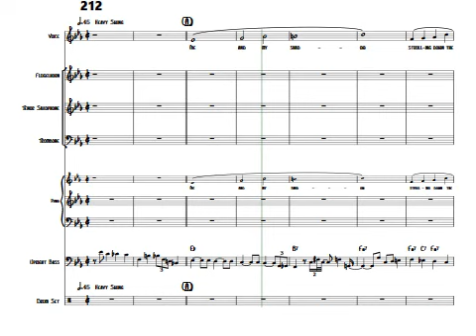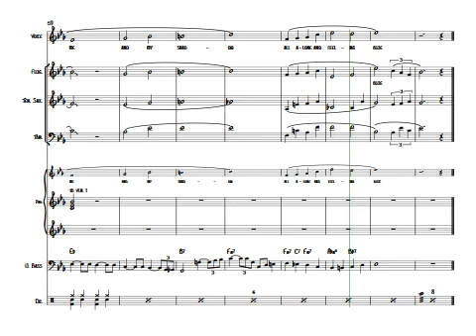Me And My Shadow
An arrangement by Ian Robbins of the standard ME AND MY SHADOW, by Al Jolson, Billy Rose, and Dave Dreyer. This arrangement is for jazz sextet and singer. Three horns and a rhythm section.